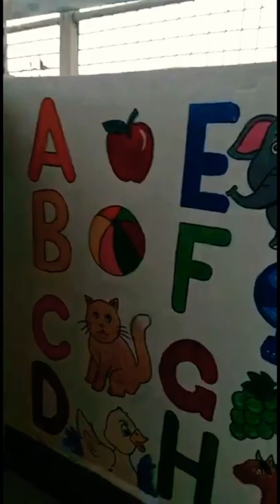Beautiful Handmade wall painting 🖼